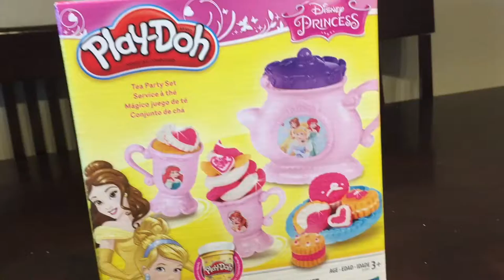PLAY DOH TEA PARTY